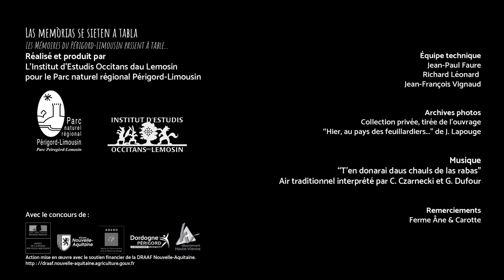Les mémoires passent à table : Viure de çò qu'un fai venir/ Vivre de ses productions